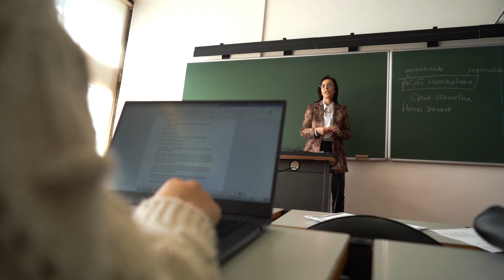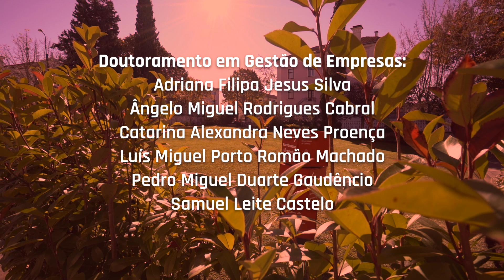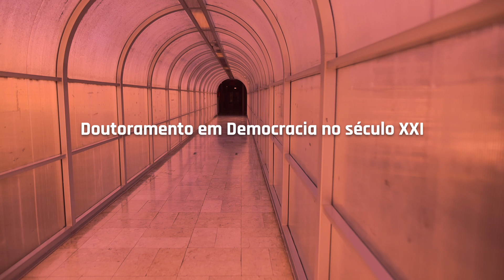Homenagem aos estudantes da Faculdade de Economia da Universidade de Coimbra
Todos os anos são muitos os estudantes que iniciam e concluem o seu percurso académico na FEUC. Destacam-se, aquelas e aqueles que, pelo seu desempenho escolar, se revelam estudantes exemplares nos diversos ciclos de estudo. Como sinal de reconhecimento do empenho e qualidade que demonstraram, bem como da dedicação e sentido de responsabilidade evidenciados, a FEUC homenageia publicamente, os estudantes que mais se distinguiram.